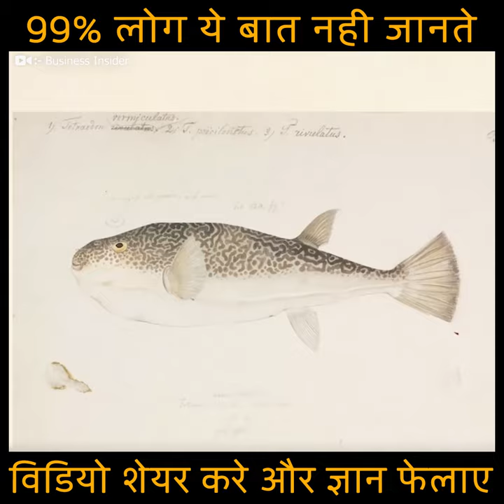Amazing Fact about puffer fish..